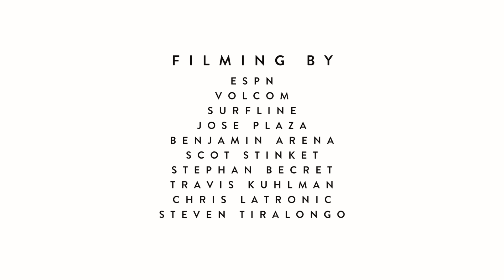Hawaian Season ’16 | Miguel Tudela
2016 was one of my best seasons in Hawaii.
This video captures my sickest sessions and waves all over the trip.

Thanks to:
VOLCOM
Mapfre
Mitsubishi
Channel Island
FCS
Skullcandy

Filmed by :
ESPN
VOLCOM
SURFLINE
JOSE PLAZA
BENJAMIN ARENA
SCOTT STINNETT
STEPHAN BECRET
TRAVIS KUHLMAN
CHRIS LATRONIC
STEVEN TIRALONGO
FREESURF MAGAZINE

Edited by :
Sebastian Leon Prado